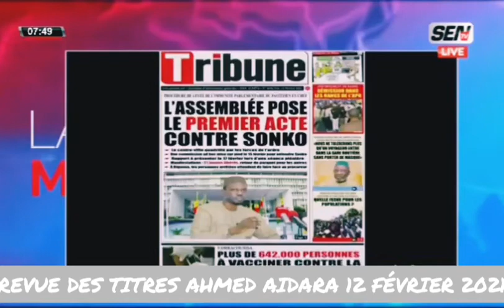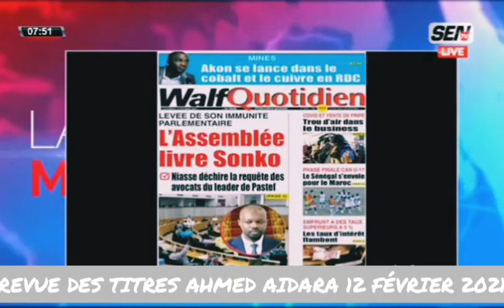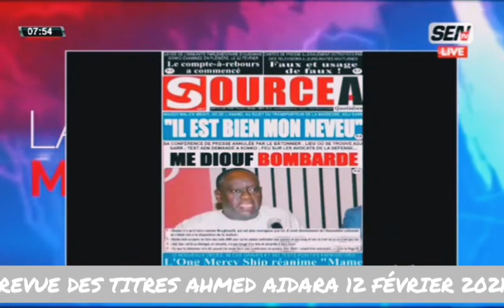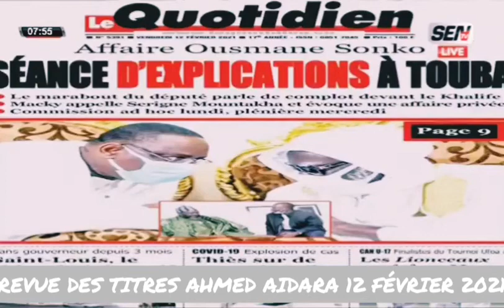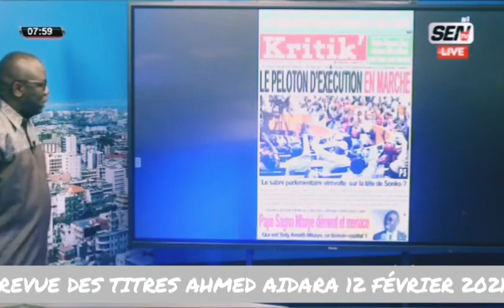Revue des Titres Ahmed Aidara du Vendredi 12 Février 2021 sur Sen Tv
Votre Chaine youtube  d'Actualité,Sport,People, Divertissement, Buzz. Ne rien rater dans le monde du Showbiz  partout au Senegal, en Afrique et dans le Monde entier. Actu Divers au coeur de l'Actualité